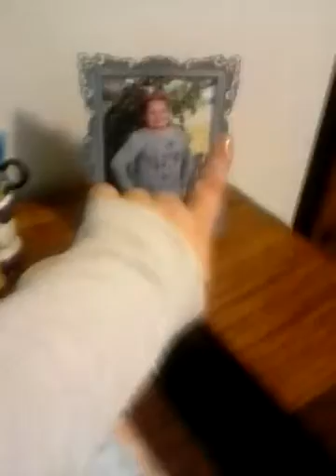March 21, 2017